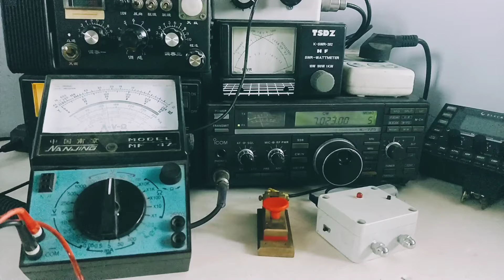Zhengzhou BA6JW does a good QSO.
Zhengzhou BA6JW does a good QSO. The multimeter on the desk is measuring the induced voltage on the radio's shell, about 100V 莫尔斯 Password # Amateur Radio